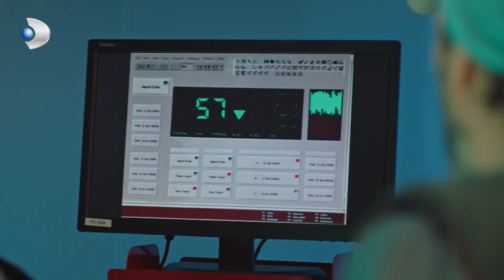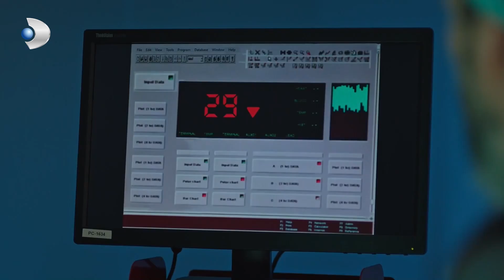Hekimoğlu, Ameliyattaki Hastayı Zorluyor Hekimoğlu 20. Bölüm